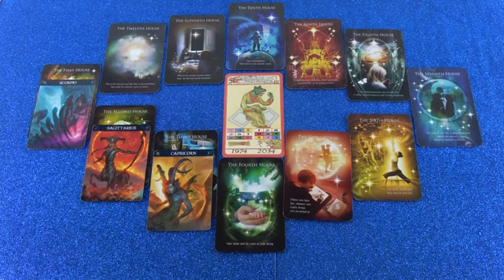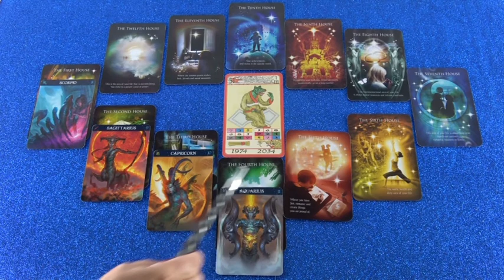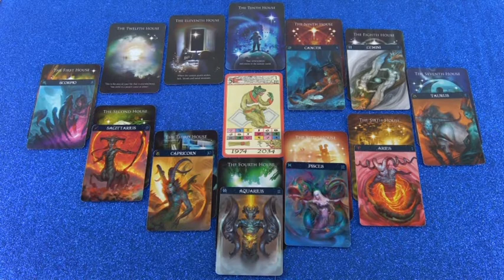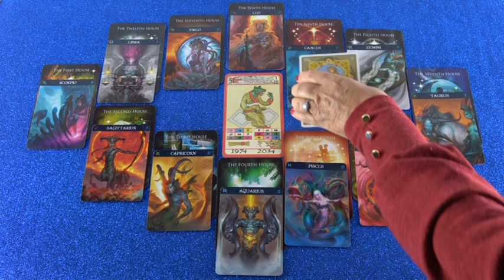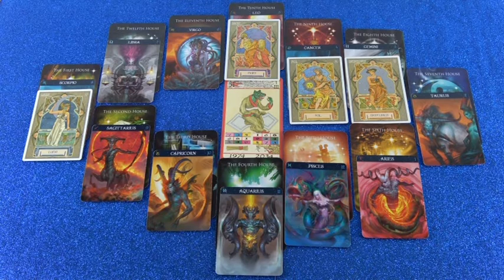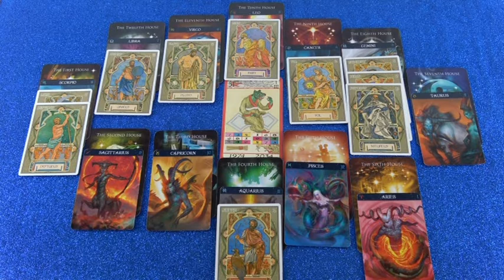Horoskop Analyse Teil 2 (Kamisua)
Hotline:
Meine 5 Kanäle:
Venezianisches Liebesorakel
Orientalisches Liebesorakel
Meisterin des Kartenlegens
Nofretete's Offenbarungen
Fernöstliches Liebesorakel
Bild: shutterstock/Ortis